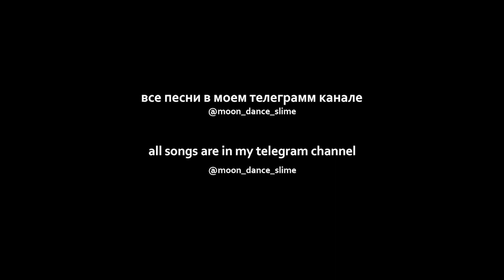NEWLIGHTCHILD - DANCE FLOOR (slowed + reverb)